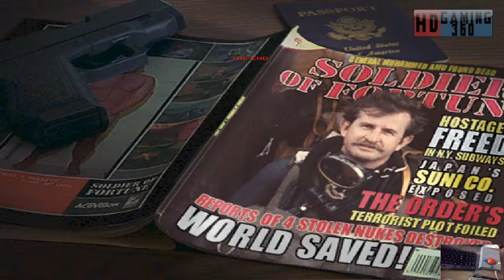Soldier of Fortune - Walkthrough Part 43 (FINAL)